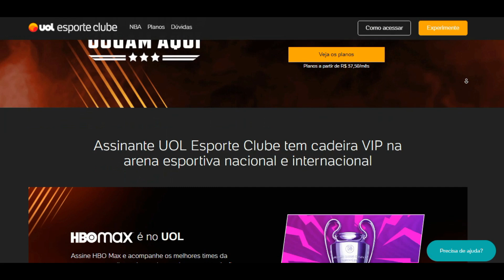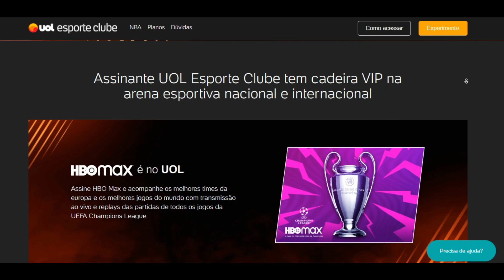INACREDITÁVEL ISSO GUARANI CONFIRMOU AGORA Notícias Do Guarani Mercado Da Bola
⚽ Olá, seja muito bem vindo ao canal notícias do guarani oficial aqui em nosso canal iremos trazer as principais notícias do guarani fc.

⚽ Aqui você irá encontrar notícias do guarani futebol clube de campinas as notícias mais atualizadas do futebol brasileiro da copinha.

⚽ Nosso intuito aqui no canal notícias do guarani oficial é de trazer notícias verdadeiras pois as notícias que trazemos são de portais sérios como globo esporte as notícias de hoje.

⚽ E também as notícias que são divulgadas pelo jogo aberto se você é um torcedor do Guarani Futebol Clube de campinas e quer ficar sempre informado com novas notícias deixe seu like e inscreva no canal.

⚽Aqui também vamos trazer as principais contratações que o Guarani vem fazendo e todas as notícias que o guarani esporte futebol clube você só encontra aqui.

⚽Se você quer ficar por dentro das notícias do campeonato paulista de futebol, chegou ao lugar certo.

⚽Nós aqui do canal notícias do guarani não temos o intuito de trazer fake news aqui em nosso canal trazemos informações de qualidade pois são notícias de grandes portais de credibilidade.

⚽Caso alguma de nossas notícias publicadas aqui no canal notícias do guarani oficial não esteja com as diretrizes da comunidade entre em contato pelo e mail

bugre